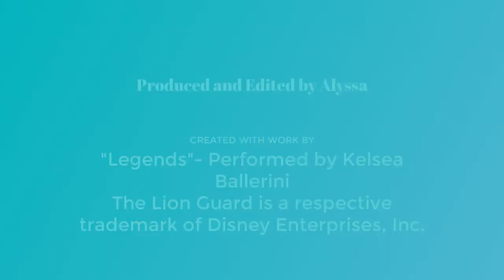Nirmala- Legends (Kelsea Ballerini)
Hi, besties. Sorry I'm not posting as frequently as usual. But, I do have great news! I'll be able to record my vocals for my Don't Make a Stink cover tomorrow, and hopefully I'll be able to work on some more.